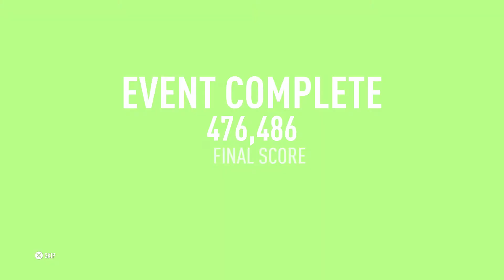Need For Speed PayBack-Noise Bom-Ps5 Nepali Gameplay Walkthrough-Part 11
Need for Speed Payback is a racing video game developed by Ghost Games and published by Electronic Arts for Microsoft Windows, PlayStation 4 and Xbox One. It is the twenty-third installment in the Need for Speed series. The game was revealed with a trailer released on June 2, 2017 and released worldwide on November 10, 2017, and was followed up by Need for Speed Heat.
Need for Speed Payback is a racing game set in an open world environment of Fortune Valley; a fictional version of Las Vegas, Nevada. It is focused on "action driving" and has three playable characters (each with different sets of skills) working together to pull off action movie like sequences. In contrast with the previous game, it also features a 24-hour day-night cycle.[2] Unlike the 2015 Need for Speed reboot, Payback includes an offline single-player mode.

Need for Speed: Payback features a total of 74 vehicles with downloadable contents. Toyota, Scion and Ferrari are not involved in the game due to licensing issues. However, the Subaru BRZ appears in the game. Aston Martin, Audi, Buick, Jaguar, Koenigsegg, Land Rover, Mercury, Pagani, and Plymouth make their return after their absence from the 2015 installment, while Alfa Romeo, Infiniti, Mini and Pontiac were added via downloadable content.

Hello Namaste Welcome to Nep gaming channel I will upload new videos games of ps5 (playstation 5)  live nepali walkthrough gameplay commentary.
In this live nepali gameplay walkthrough includes Prologue of the gamepaly and the intro of the gameplay walkthrough as well as cut scene nepali gameplay walkthrough ,the nepali gameplay review of he game , the secret ending of the nepali gameplay walkthrough ,
game boss fight and the really true ending of the gameplay walkthrough.
the nepali  gameplay walkthrough will be on ps4, nitendo, pc in 1080p Hd quality 60 fps.
Nioh-The Queen's Eyes- Playstation 5 Nepali Gameplay Walkthrough Part 68
THANK YOU FOR GIVING YOUR PRECIOUS TIME TO WATCH OUR VIDEO.
 WE MUTU kholera WELCOME YOU TO OUR CHANNEL AND I will give my BEST TO ENTERTAIN YOU GUYS THANK YOU. “NEP GAMING FAMILY”
Nep_gaming sekiro nepali gameplay walkthrough
nepali commentary
nepali live gameplay

[CHAT RULES]
✦ NO Flirting
✦ NO Cursing
✦ NO Spamming
✦ NO Bullying/Harrassing
✦ NO Self-Promo
✦ RESPECT, Mods & Viewer